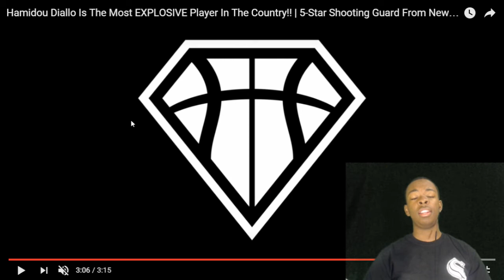The Next Kentucky Great??? Hamidou Diallo Senior Mixtape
With Tonights Matchup Between Kentucky and UCLA, We take a look at one of Kentucky Basketball's biggest recruits for next year Hamidou Diallo. With Malik Monk And De'aaron Fox likely declaring for the NBA Draft, he will be expected to do big things and lead them back next year.